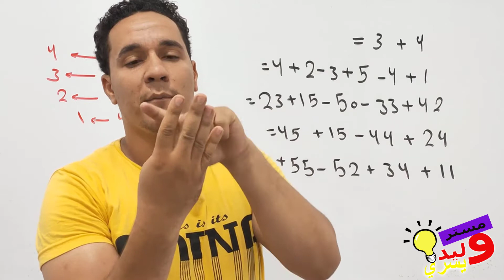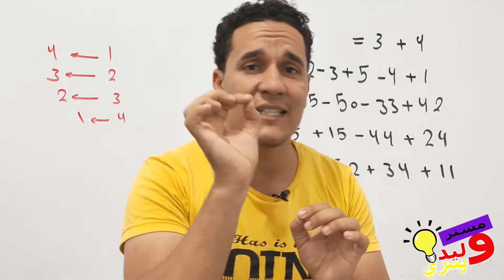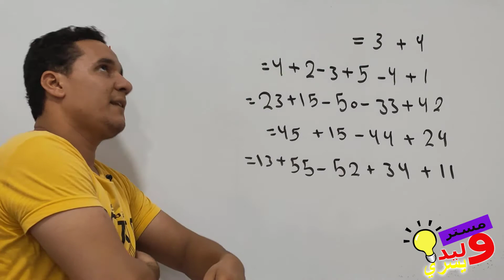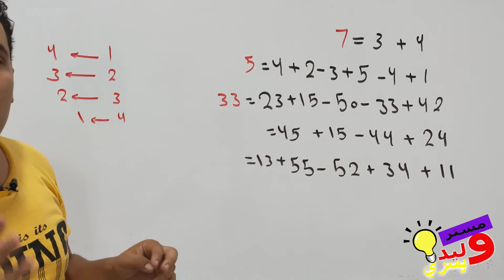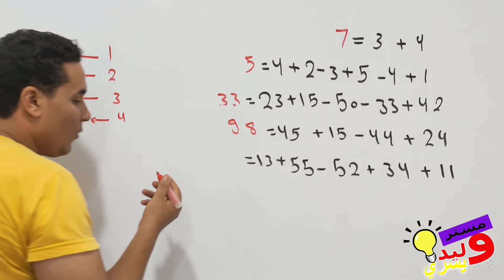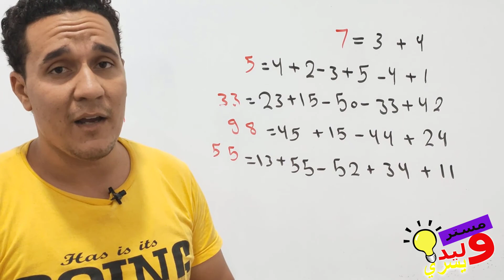حصه 5 كورس الحساب السريع سيجعل ابنك يعشق الرياضيات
كورس الحساب باستخدام الاصابع الهدف منه اجراء الاطفال العمليات الحسابيه بسرعه جدا وبكل بساطه باستخدام الاصابع ازاي ابني يبقي ذكي وسريع في الحساب يقدر يجمع ويطرح الاعداد بسرعه جدا جدا باستخدام الاصابع الخاصه بيه الجمع والطرح باستخدام الاصابع للاطفال الصغار كي جي 1 كي جي 2 كورس الحساب الذهني في الجمع والطرح يوسي ماث للاطفال الصغار علم ابنك ازاي يحسب بسرعه .
ازاي_ابني_يكون_سريع_بالحساب لا نسوا الصلاة علي الحبيب صلي الله عليه وسلم والاشتراك في القناه